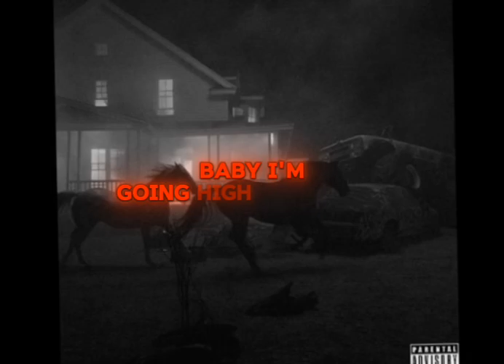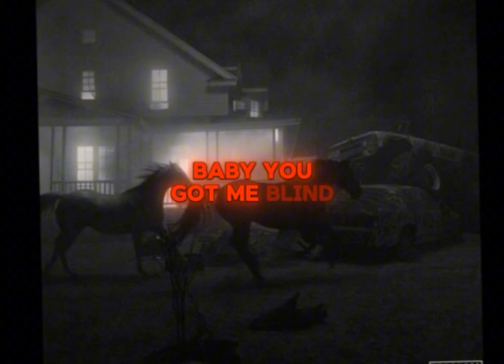Jay $øsaa ~ Worrisome / Criticized (Official Lyric Video) [Visualizer]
Song Title: "Worrisome / Criticized"
Artist Name: @JAYSXSAA777
Album Name: Gateway 2 The 7th Dimension